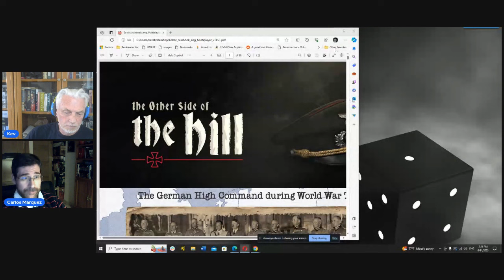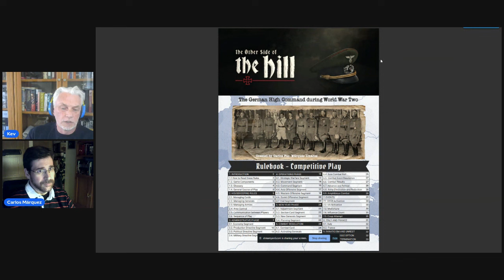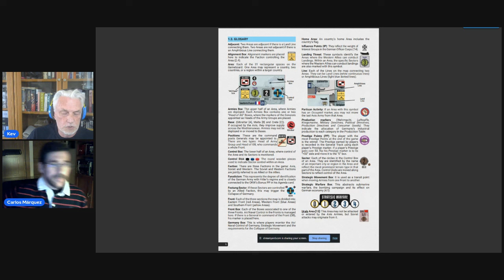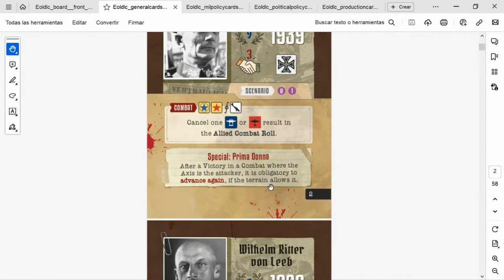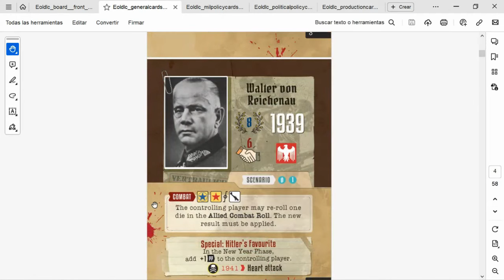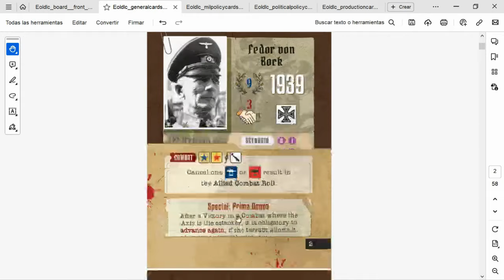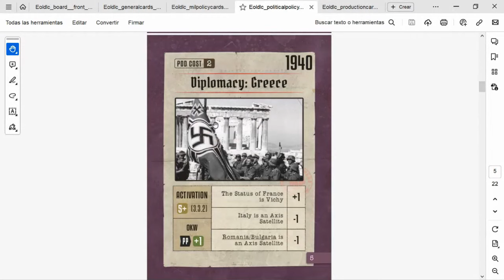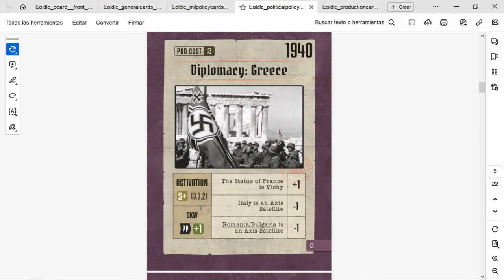Designer Deep Dive #21 Carlos Masquez, The Other Side of the Hill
Enjoy, fresh content, comments, live play, stop motion, the art of Military History & Conflict Simulations with commentary about all Historical eras.
for narrative, images, game impressions, and other guest articles and posts.

*If you are wondering about the dice I use, and want to help support the channel, Fan Roll Dice, share a nominal referral with me for all purchases, and you get 10% off your order Coupon code BigBoard

Cheers